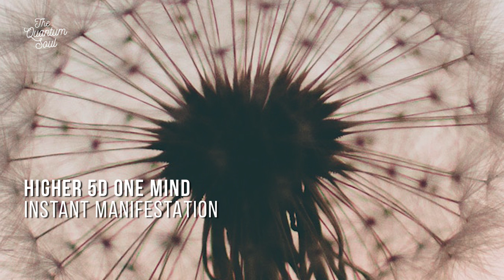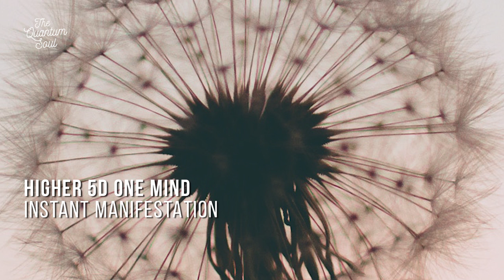Merging into 5D One Mind, Vortex of Collective Unconscious, Instant Manifestation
Abraham talks about the release of the collective conscious mind, or rather, merging of the collective conscious with the higher collective unconscious mind to create a new higher “one mind” of New Earth, centered in love and oneness unity. Collective conscious integration into collective unconscious releases lower vibration, frequency and energy as well as lower timelines. Merges timelines into one higher New Earth timeline.

Lemuria and Atlantis is discussed in relationship to the conscious and unconscious collective minds and how, during the fall of these ancient civilizations, Lemuria created the unconscious collective mind to hold their knowledge of love and oneness as well as knowledge of higher manifestation.

How gilded instant manifestation is linked to tapping into the collective unconscious vibrational “vortex”.

RECOMMENDED WATCH - Atlantis Remote Viewing - definitely start at about 1:45:00 she talks about some sort of explosion not from outside force - starting from "science lab"...? She talks about colors..."chemicals blowing up? but there's no fire." A dark cloud that just gets bigger and bigger and bigger and blows...everything is gone. "It shook like an earthquake...across the whole Earth...did it crack the Earth?" VERY Interesting!!!